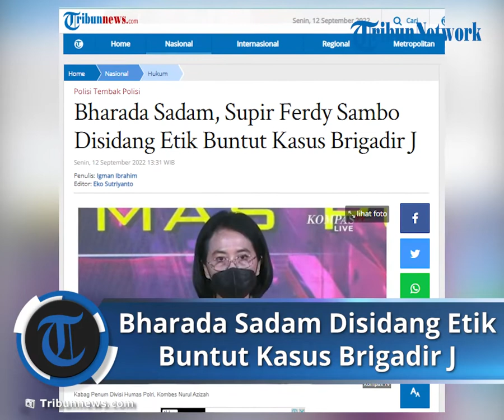Bharada Sadam Sopir Ferdy Sambo Disidang Etik, Ikut Dimutasi sebagai Perwira di Yanma Polri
TRIBUN-VIDEO.COM, JAKARTA - Polri melanjutkan sidang kode etik dan profesi polri (KKEP) di kasus penembakan Brigadir Yosua Hutabarat atau Brigadir J.

Kali ini, Bharada Sadam alias Bharada S disidang etik oleh pihak kepolisian.

Diketahui, Bharada S merupakan supir dari Ferdy Sambo yang kini menjabat Ton 3 KI Markas Yon D Resimen I Paspelopor Korbrimbob Polri.

Dia kini telah dimutasi sebagai perwira di Yanma Polri.

"Untuk agenda sidang hari ini yaitu sidang KKEP dengan terduga pelanggar Bharada S akan dilaksanakan pada hari ini Senin 12 September 2022 pada pukul 13.00 WIB di ruang sidang Divpropam Polri Gedung TNCC lantai 1 Mabes Polri," kata Kabag Penum Divisi Humas Polri Kombes Nurul Azizah di Mabes Polri, Jakarta, Senin (12/9/2022).

Adapun sidang etik Bharada Sadamtersebut akan dipimpin oleh Brigjen Pol Agus Wijayanto.

Menurut Nurul, pihaknya juga bakal menghadirkan tiga orang saksi dalam sidang tersebut.

Sebaliknya, Bharada S disidang karena diduga tidak profesional dalam melaksanakan tugas.

"Saksi-saksi dalam persidangan pada siang hari ini ada tiga orang yaitu Ipda DD, Brigadir FF dan Briptu FD. Sedangkan wujud perbuatan yaitu ketidakprofesionalan di dalam melaksanakan tugas," jelasnya.

Adapun Bharada S dipastikan tidak tersangkut di dalam obstruction of justice di dalam kasus Brigadir J.

Dia hanya melakukan pelanggaran karena diduga tidak professional dalam bertugas. (*)

Artikel ini telah tayang di Tribunnews.com dengan judul Bharada Sadam, Supir Ferdy Sambo Disidang Etik Buntut Kasus Brigadir J,